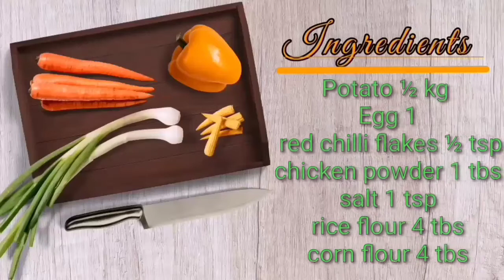crispy egg fries recipe || Egg French Fries || easy & quick Recipe by kun mixplatter